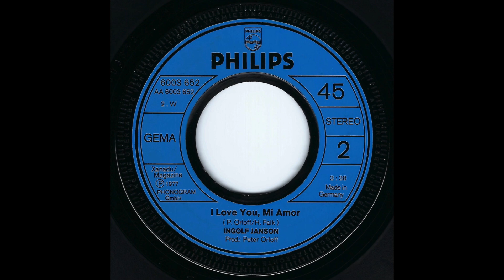Ingolf Janson - I Love You, Mi Amor (1977) HD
Taken from his 4th and last Single release on label Philips in 1977, "Lover Man, so hast du mich genannt" (Philips – 6003 652)

A-Side
"Lover Man, so hast du mich genannt" (Deutsche Originalaufnahme) (M: Rolf Soja / T. (orig.): John O'Brien-Docker / dt. T: Günther Behrle)

B-Side
"I Love You, Mi Amor" (M: Peter Orloff / T: Herbert Falk)

Produced by Peter Orloff